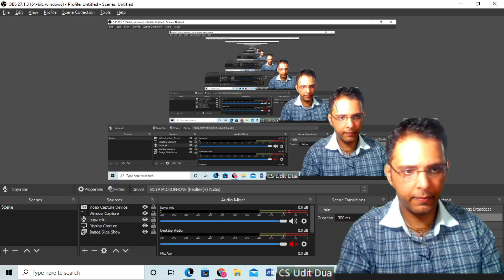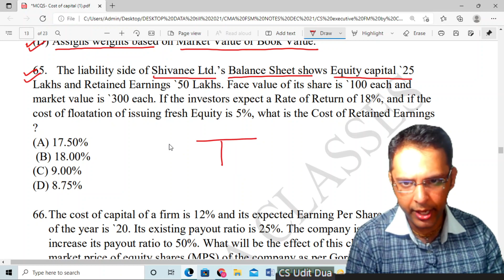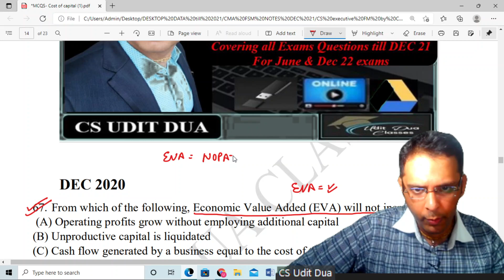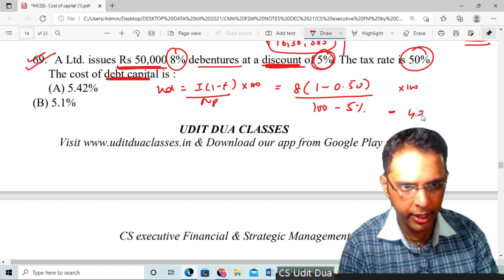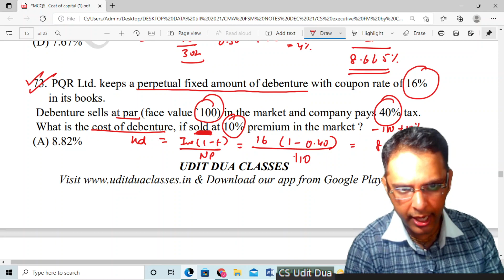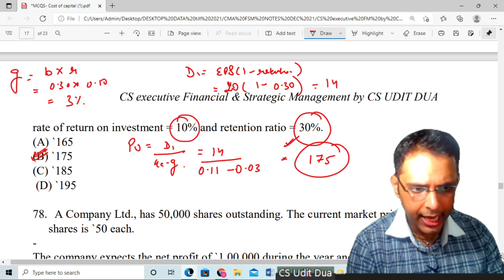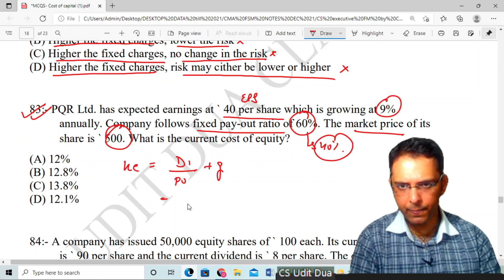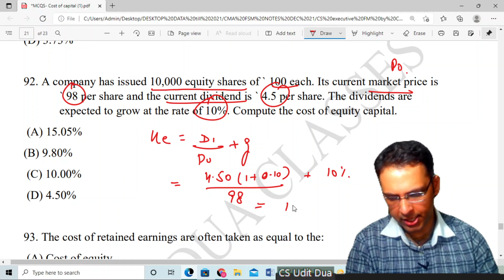CS executive FSM |Cost of capital | Exam Questions Dec 19 to Dec 21 | by CS UDIT DUA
Download our android app UDIT DUA CLASSES from Google Play store for free notes & chapter wise lectures

CS executive students can join in batch in app by using code "csexecutivenew" to access FREE notes, videos, and practice test papers & MCQS

Video lectures for FSM for JUNE & DEC 22 covering entire ICSI study material , all practical Questions & more than 3000 Solved MCQs by Online / Pen drive/ Google Drive

Video lectures COMBO for 2 MCQ based papers CMA FSM for JUNE & DEC 22 by online/ google drive/ Pen drive mode covering entire ICSI study material , all practical Questions & more than 5,000 Solved MCQs

Video lectures for CMA for JUNE & DEC 22 covering entire ICSI study material , all practical Questions & more than 3000 Solved MCQs by Online / Pen drive/ Google Drive

Join our Telegram Channels & groups for MCQ practice

CS Executive New Syllabus FSM MCQs
Channel specifically for practicing MCQs of Financial strategic management for CS executive New syllabus

Channel specifically for practicing MCQs of Corporate management accounting and Financial strategic management for CS executive New syllabus

CS executive GST MCQS group
GST MCQs practice specifically for CS executive old and new syllabus Tax Law paper

CS executive Income Tax MCQS group
Income tax MCQs practice for CS executive old and new syllabus Tax Laws paper